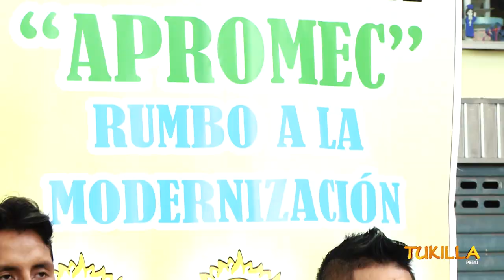SHIRLEY POMA -MI TESORO ( TUNANTADA ) - TUKILLA PERU